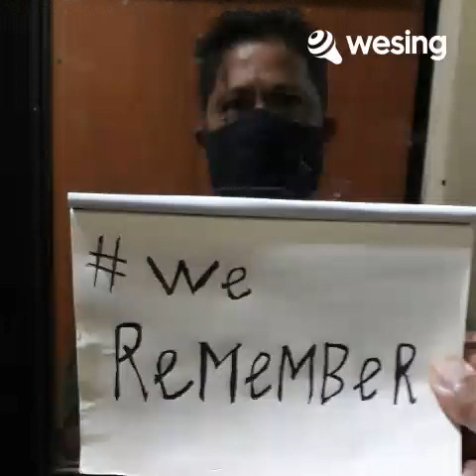This video is from WeSing